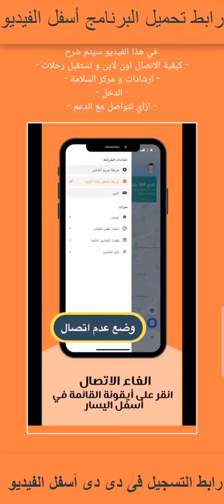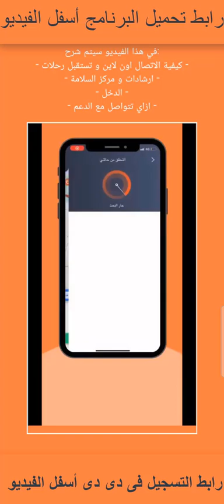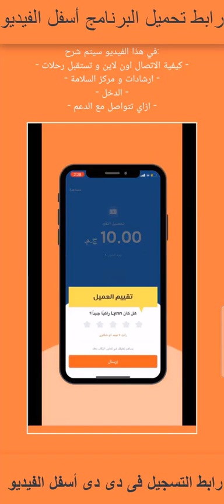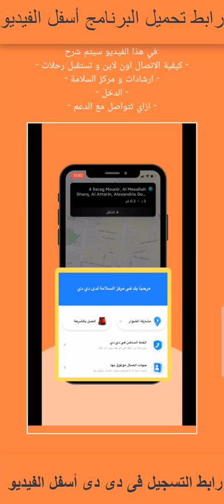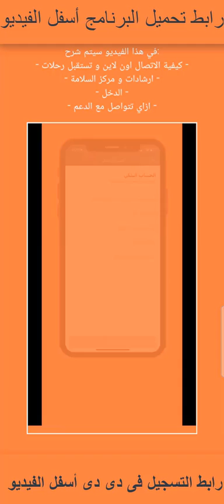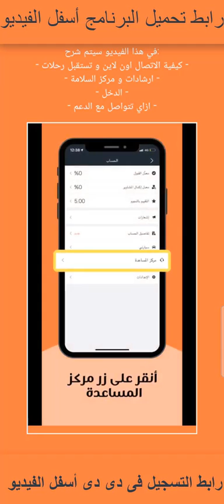🔥 فيديو تدريب دى دى - 🔥 محاضرة تدريب شركة دى دى - didi tutorial 🔥 شرح طريقة العمل فى دى دى 🔥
👇رابط التسجيل فى دى دى